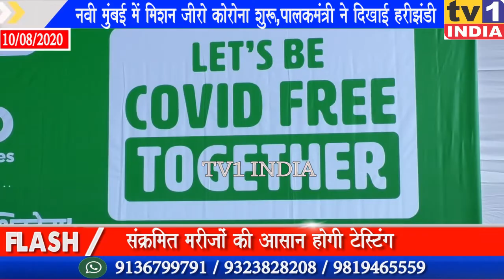नवी मुंबई में शुरू हुआ मिशन जीरो कोरोना अभियान, पालकमंत्री एकनाथ शिंदे ने किया उद्घाटन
नवी मुंबई में शुरू हुआ मिशन जीरो कोरोना अभियान, पालकमंत्री एकनाथ शिंदे ने किया उद्घाटन, गली मुहल्लों तक पहुंचेगी टेस्टिंग वैन | नवी मुंबई में मिशन जीरो कोरोना प्रारंभ हो गया है. आज पालकमंत्री एकनाथ शिंदे ने मनपा आयुक्त अभिजीत बांगर की उपस्थिति में वाशी के कोविड केयर सेंटर में टेस्टिंग वैन को हरीझंडी दिखाकर इस मिशन का शुभारंभ किया. यह एक टेस्टिंग वैन है जो शहर के हर गली मुहल्ले तक घूमेगी और कोरोना टेस्टिंग करेगी. पालकमंत्री एकनाथ शिंदे ने विश्वास जताया कि चैस द वायरस मुहिम से संक्रमित मरीजों का पता चलेगा जिससे उनके उपचार के साथ ही कोरोना को रोकने में मदद मिलेगी.